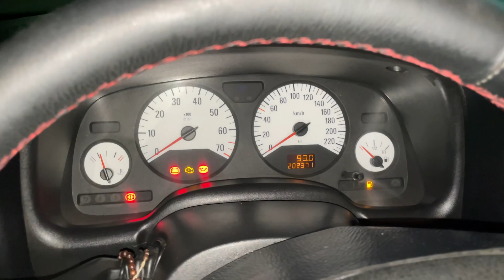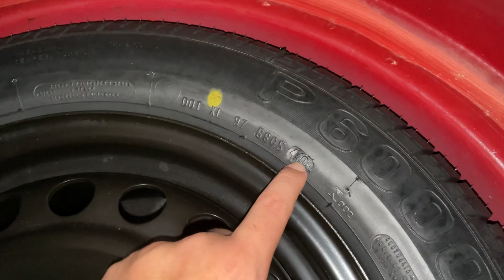PROJETO ASTRA GSI 16V